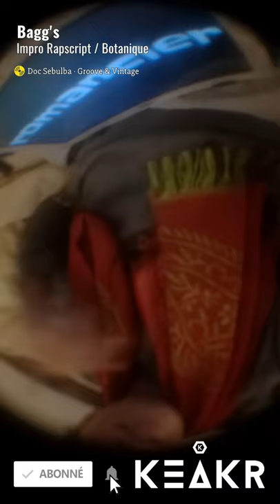Impro Botanique - Rapscript (cyberbilbo 2021 - 103/365)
Rapscript est un site qui sort des mots au hasard.